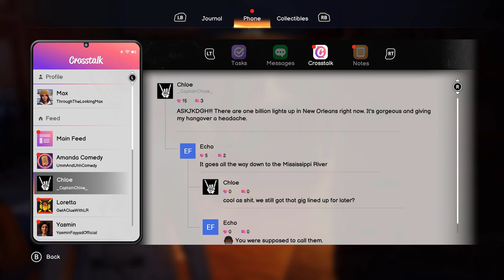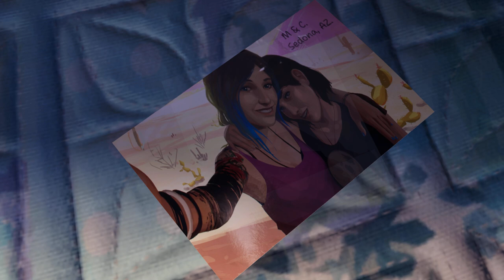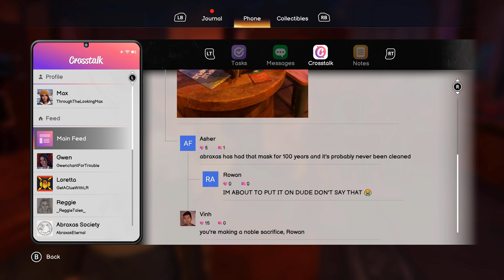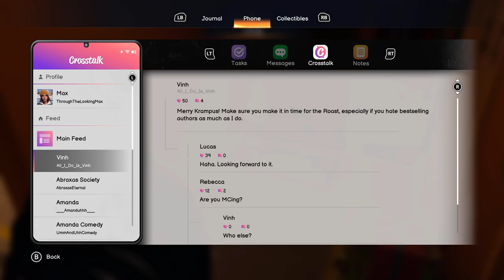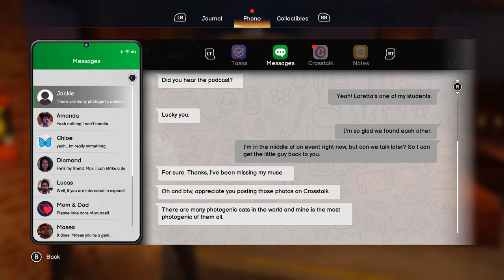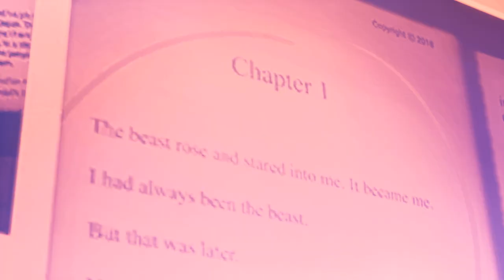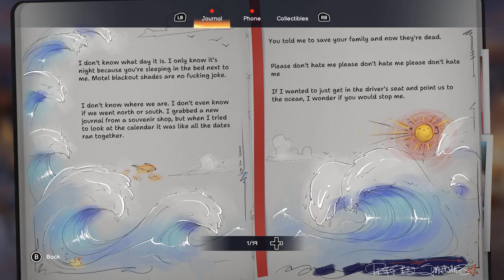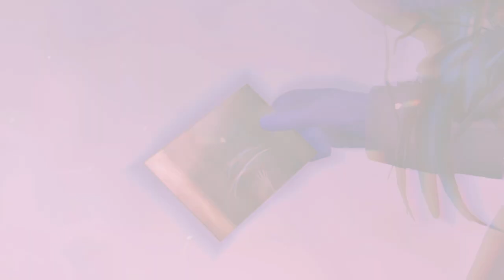Life is Strange 4: Double Exposure-Chapter 4: Diptych (PC/Minimum Setting)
Welcome to Life is Strange 4: Double Exposure(Complete Walkthrough).
Playing on platforms: Windows 10 Pro 64-bit
CPU: Intel Core i5 @ 2.90GHz
GPU: NVIDIA GeForce GTX 1050 Ti (Gigabyte)
RAM: 8GB
Motherboard: ASUSTeK COMPUTER INC. PRIME H310M-K R2.0 (LGA1151)

Spoiler-free Synopsis: After her friend Safi was murdered, Max Caulfield tries to use her rewind powers, which she had sworn to never use again, to save her, but discovers that she has gained the ability to travel to another timeline where Safi is still alive. She is determined to prevent Safi's murder a second time and find out who the killer is, but a persistent detective won't make her investigation easy.